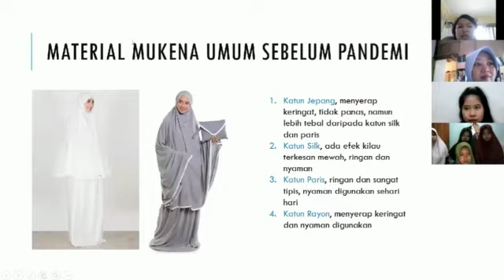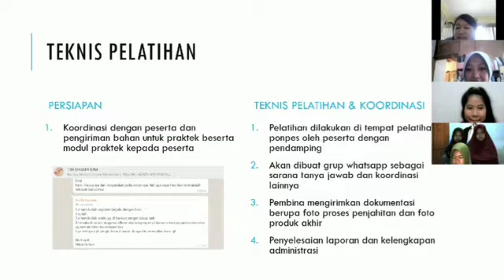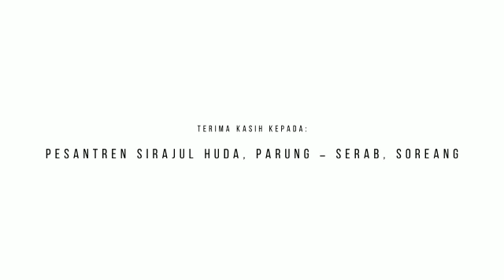Pengabdian Masyarakat: Pengembangan Perlengkapan Ibadah Berupa Desain Mukena untuk Masa Pandemi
Dalam kegiatan pengabdian masyarakat ini, dosen Program Studi S1 Kriya memberikan pelatihan dalam bentuk online kepada kelompok santri dan masyarakat pesantren Sirajul Huda yang berada di Parung – Serab, Soreang, Jawa Barat, mengenai alternatif material untuk mukena yang sesuai dengan adaptasi kebiasaan baru. Diharapkan dengan adanya kegiatan ini dapat memberikan keterampilan dan pengetahuan baru akan alternatif produk mukena yang dapat meningkatkan penghasilan serta kesejahteraan bagi pesantren, santri dan juga masyarakat sekitar.